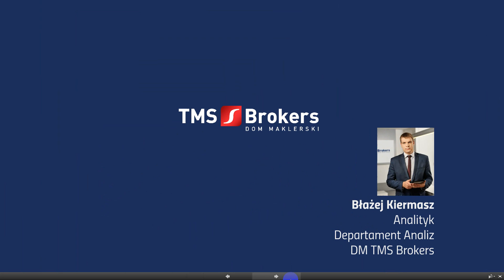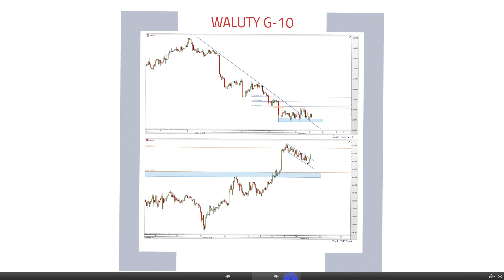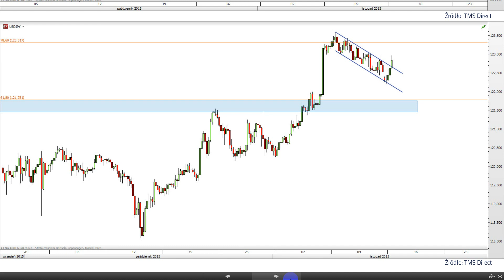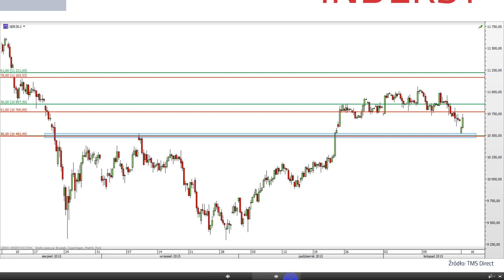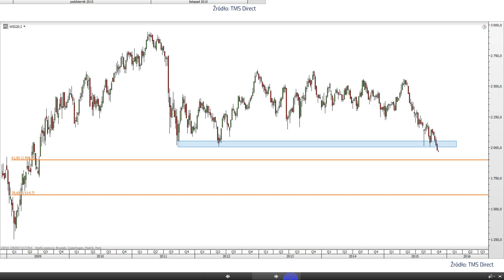Błażej Kiermasz 16.11.2015 r.